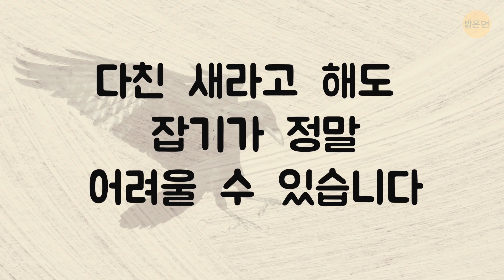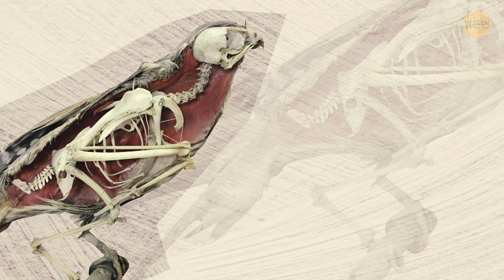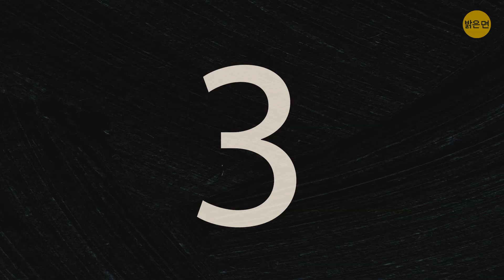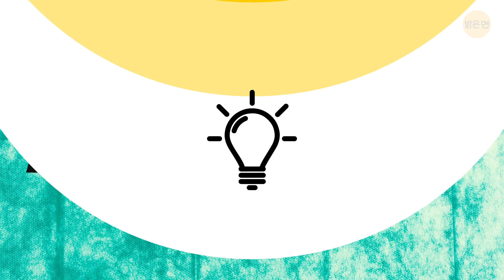길에서 새를 발견했을 때 해야 하는 일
여러분은 마당이나 도로에서 파닥거리는 새를 발견하고 도와 줘야 하나 싶었던 적이 있으세요? 이런 상황에서 무엇을 할 수 있을까요? 실은, 새들이 문제에 빠져 있는지 알 수 있는 방법이 있고, 문제에 빠져 있다면 취해야 할 조치들도 있습니다.

건강한 새는 탁 트인 곳에서 사람들에게 잡히지 않을 것입니다. 겨우 그 새를 잡으셨다면 그건 새가 아프거나 다친 경우일 거예요. 아니면 새가 너무 어리거나요 – 제대로 날 수 없기 때문에 둥지에서 떨어진 걸 거예요. 부리 양쪽 가장자리의 두드러진 부분들과 꼬리의 털을 보면 새의 나이를 알 수 있습니다. 왜냐하면 이런 부분들은 보통 가장 마지막에 자라는 부분이거든요.

타임스탬프:

새들도 여러분께 거짓말을 할 수 있어요? 하지만 왜일까요?  🐦0:57

도울 것이냐, 말 것이냐? 🤔

새를 돕고 싶다면, 이렇게 하세요 1:44

머리 부상 4:21

새가 아픈 것일 수도 있어요 5:05

❗️위생규칙❗️ 6:30

모든 종들에게 적용되는 대한 기본 규칙 7:23

요약:

- 어떤 새는 여러분을 둥지에서 멀리 떨어뜨리기 위해 다친 척을 할 수 있습니다.

- 다친 새라고 해도 잡기가 정말 어려울 수 있습니다. 깃털이 부러졌거나, 날개를 끌거나, 작게 총총거리며 땅 위를 날아다닐 수도 있거든요.

- 집으로 데려오는 게 새를 더 오랫동안 고통스럽게 하는 것일 수 있습니다.

- 새의 종과 질병, 부상의 심각성에 따라, 새가 집을 찾아가게 하는 데는 몇 달 혹은 심지어 몇 년이 걸릴 수도 있습니다.

- 피가 보이지 않더라도 깃털 사이를 헤치며 꼼꼼히 살펴 보세요. 깃털 사이에 깊은 상처가 숨어 있을 수 있습니다.

- 상처를 통해 뼈가 살짝 보인다면, 이는 개방 골절입니다.

- 날개나 다리가 움직이지 않거나 부자연스럽게 뒤틀려 있고, 멍이나 혹이 있다면, 새는 폐쇄 골절일 가능성이 높습니다.

- 만일 새가 다리를 뒤로 하고 배를 깐 채로 누워 있다면, 보통 척추를 다친 경우일 거예요.

- 날개나 꼬리에 깃털이 여럿 빠져 있다면 이 깃털은 다시 자라나 새가 날아갈 수 있도록 해 줄 겁니다.

-  머리를 다친 새들은 유리창 근처나 도로에서 발견되는 경우가 많습니다. 차에 치였을 수 있죠.

- 새를 옮길 땐 아래쪽에 부드러운 수건을 깔고 공기가 잘 통하는 상자를 준비해 주세요. 두꺼운 장갑을 끼고, 새를 부드럽지만 단단하게 잡아 상자 안에 넣습니다.

- 새를 보관하는 상자나 새장을 가능한 한 자주 청소하세요; 배설물이 마르거나 공기 중에 퍼지지 않도록 하세요.

- 새를 자녀나 반려동물에 가까이 두지 마세요. 가능하다면 새를 격리하세요.

- 새의 상태가 좋아지면 수의사에게 새를 내보내도 될지 물어보세요. 어떤 경우에는 상처가 너무 심해서 다시는 야생에서 살 수 없을 수도 있습니다.